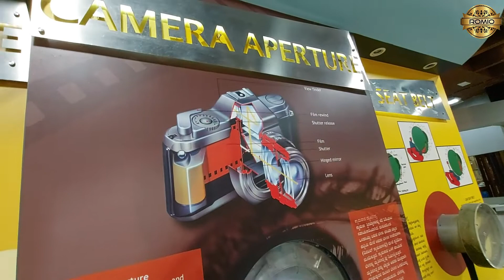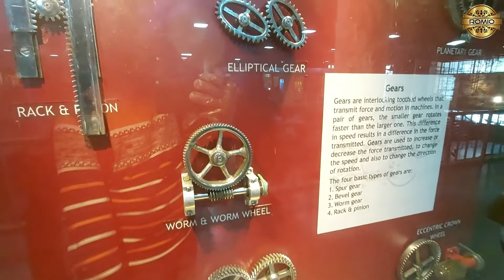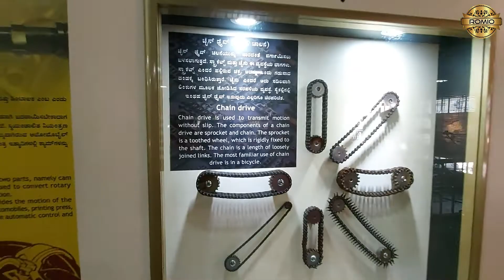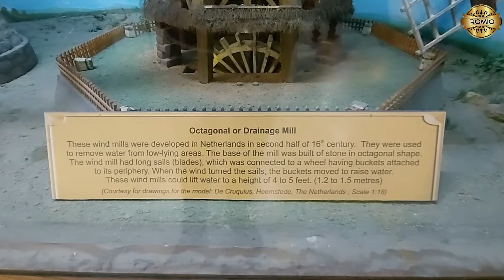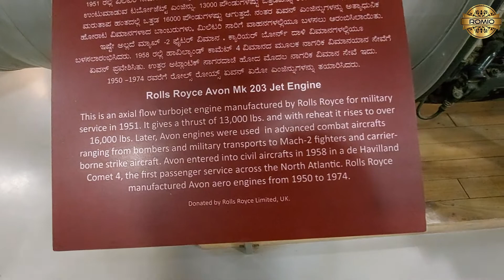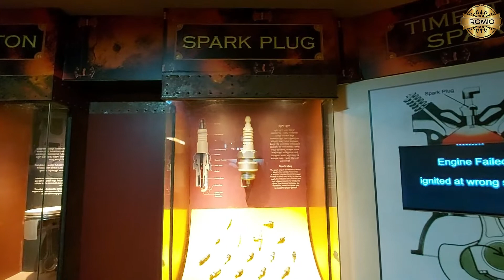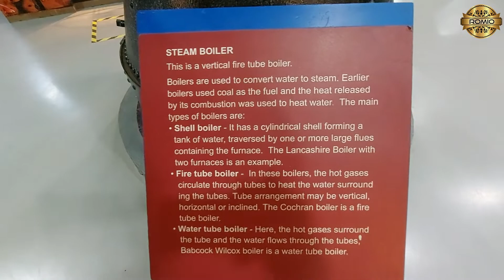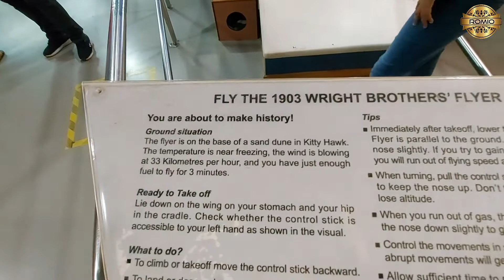INDIA || VISVESVARAYA INDUSTRIAL AND TECHNOLOGICAL MUSEUM ||BANGALORE || @romiovlogs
The Visvesvaraya Industrial and Technological Museum, Bangalore, India, a constituent unit of the National Council of Science Museums, Ministry of Culture, Government of India, was established in memory of Bharat Ratna Sir M. Visvesvaraya. The building, with a built up area of 4,000 m², was constructed in Cubbon Park.

Address: 5216, Kasturba Rd, Near Chinna Swamy Stadium, Ambedkar Veedhi, Bengaluru, Karnataka 560001